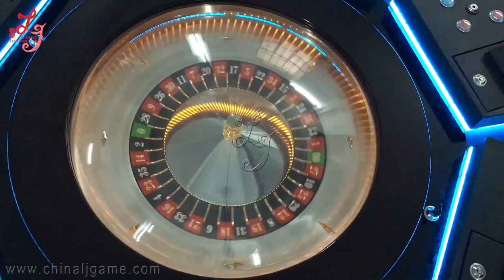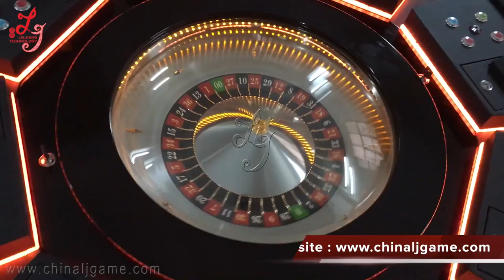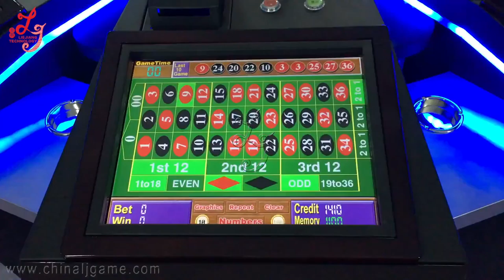Hot Selling Roulette Slot Game Machine Casino Coin Operated Gambling Machine